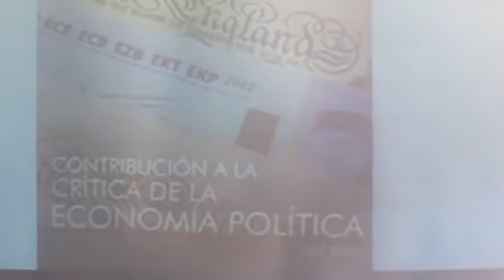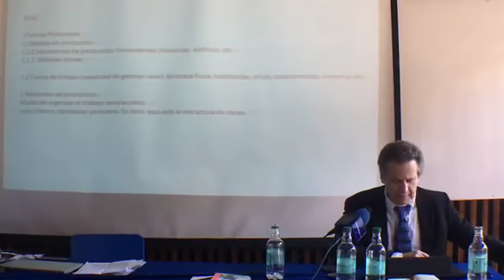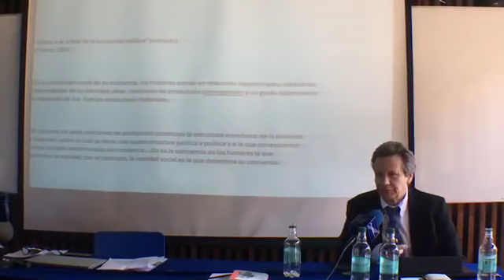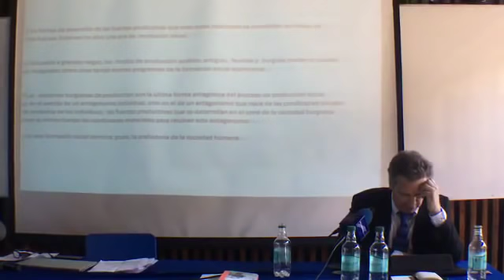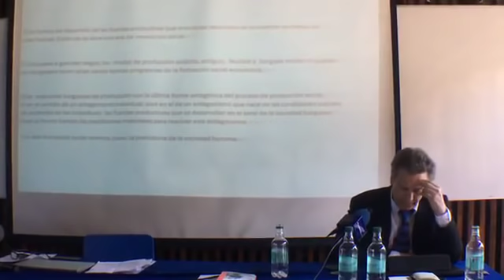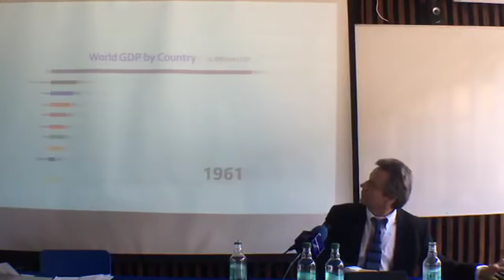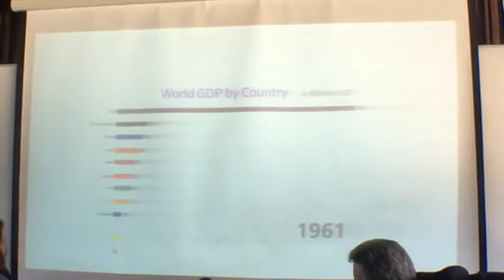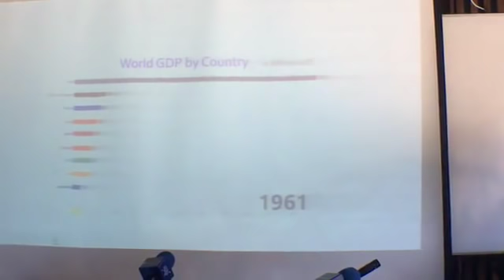Panel “Consideraciones no marxistas sobre Marx” - Raphael Bergoeing, Alberto Mayol y Arturo Fontaine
Seminario "MARX, Habitante de 3 Siglos"
Mesa redonda “Consideraciones no marxistas sobre Marx”
Participan: Raphael Bergoeing, Alberto Mayol y Arturo Fontaine.
Modera: Marcelo Mella, académico USACH